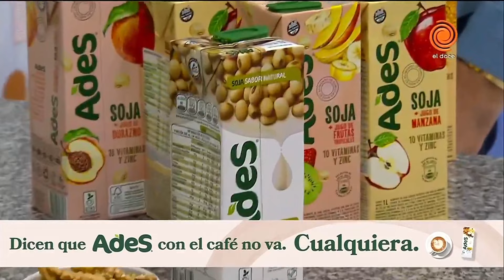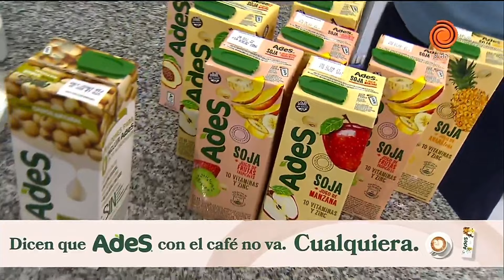Brownies recetas de Dante Enriquez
Hoy Dante Enriquez prepara brownies en El Show del Lagarto